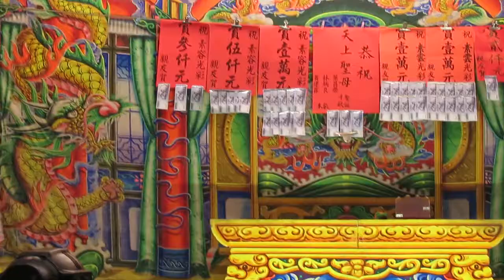110.05.01. 欣櫻鳳歌劇團 半天鷹 30 (夢難留)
陳素華